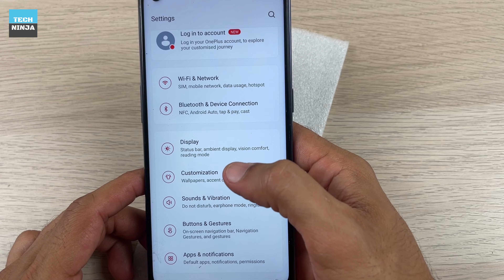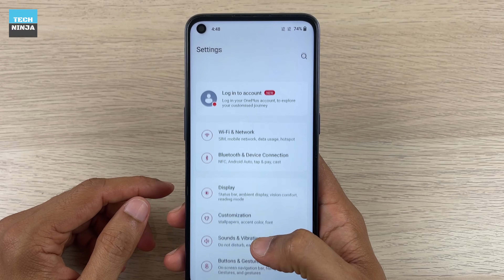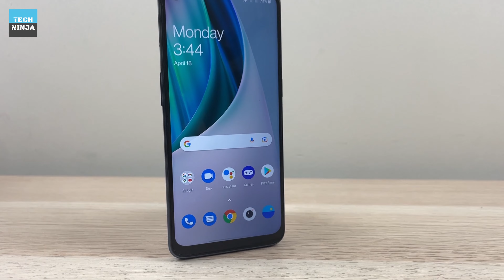OnePlus Nord N10 5G Screen Replacement | Full Disassembly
OnePlus Nord N10 5G Restoration

In this video, I will replace broken LCD of OnePlus Nord N10 5G with frame. As you can see the glass had cracks and LCD had some discolouration.